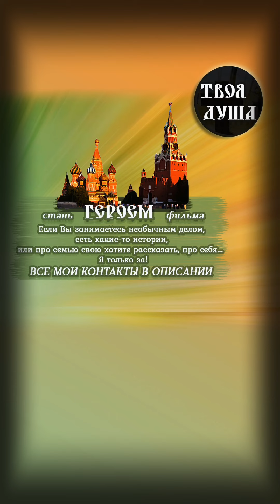Как должен питаться ваш ребёнок | кормим котиков | Житие#14 ✞ Уборщик могил ✞ Твоя Душа ✞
🔸 УБОРКА могил Москва/Питер

Заранее СПАСИБО!

Цветники, корзинки, венки, цветочные композиции

💬 МОИ КОНТАКТЫ
Если у вас есть желание пообщаться: